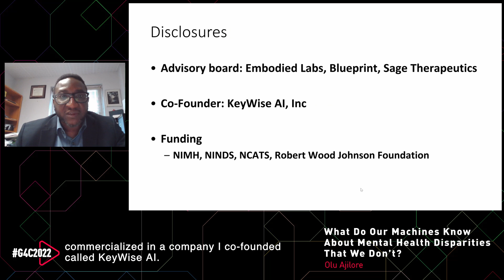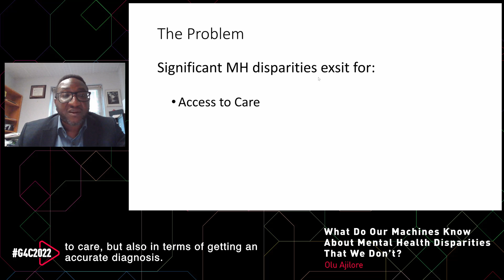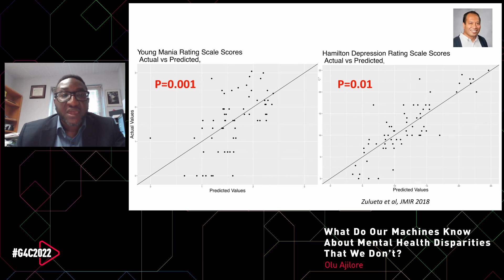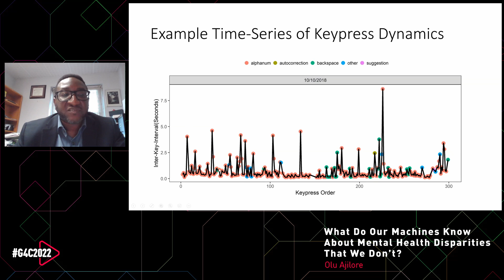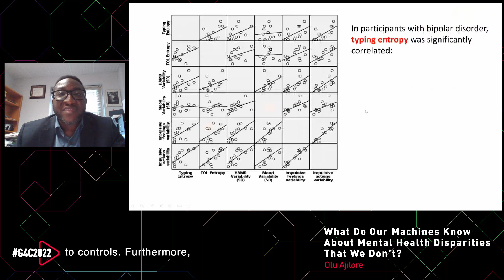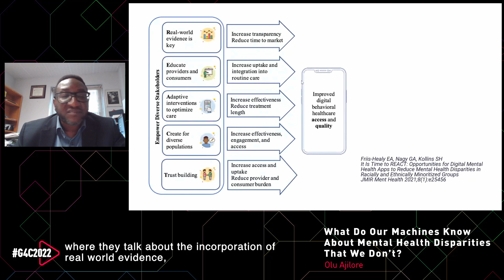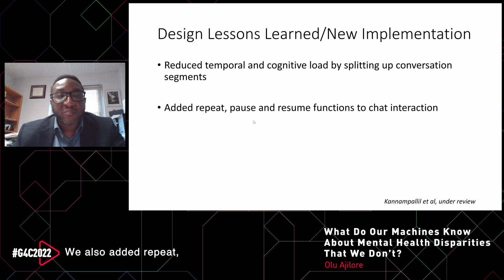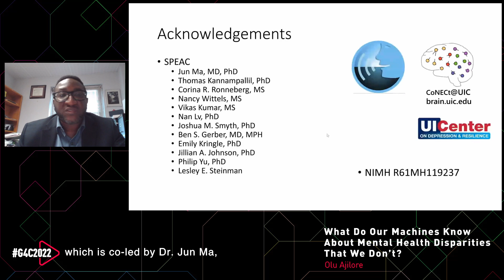What Do Our Machines Know About Mental Health Disparities That We Don’t?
Olu Ajilore - Professor, University of Illinois Chicago

This talk will focus on the use of passive sensing technology and ecological momentary assessments to objectively assess mood and cognition. Olu will also discuss how this type of data may be integrated with XR to create novel interventions that address mental health disparities.